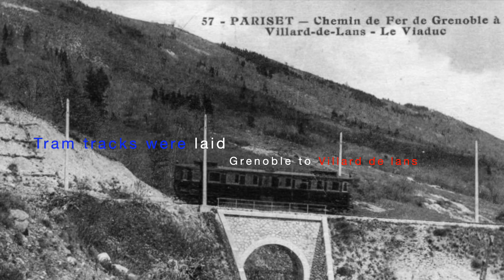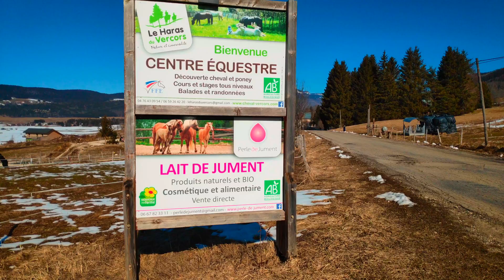Exploring the Hidden Paradise of Lans Vercors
Our newest travels to SKI Village, Villard de lans near Grenoble famously known as Lans Vercors. Witness Hot air Balloons, Pony Farms, Luge and Ski.

Description:
 Visit to Équestre Center, Horse Donkey farm where you are welcome to visit to watch them milk the Horses and donkeys which is used to produce BIO rated Food products and Cosmetics.

At the Pony Farm you can pay and play with the Pony's, brush them, feed them hay while using small miniature farm equipment like tractors and excavators. After a quick lunch we went for Luge, snow sliding along with kids….all in all….super fun day this winter with the kids and friends.

फ्रांस मैं क्या क्या है। कहां घूम सकते हैं. France main kya karte Hain. Kahn ghum skate hain. France Kaisa hai.

Courtesy  Centre Équestre - Le Haras du Vercors, Lans Vercors